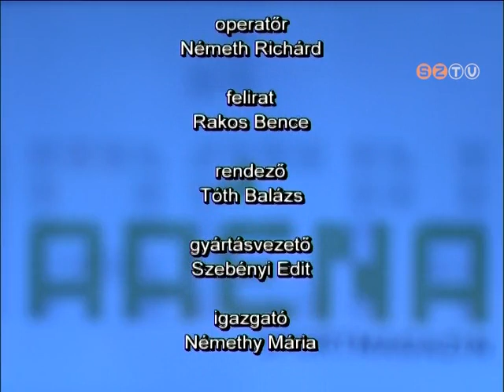Aréna - 2021. január 11.